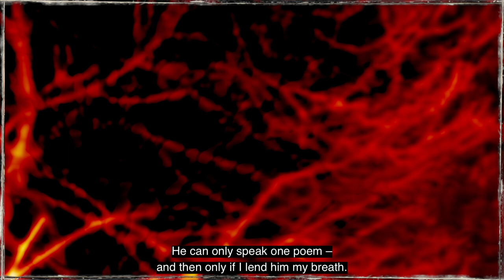Metaphysician by Gregory Leadbetter - a poetry film.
Metaphysician by Gregory Leadbetter - a poetry film by Helen Dewbery of Poetry Film Live.

Captions are embedded.

Poem read by Gregory Leadbetter, and taken from his Nine Arches Press poetry collection, Maskwork.

About this book:
In Gregory Leadbetter’s second poetry collection, Maskwork, mystery, theatre and ritual combine to reveal rather than to disguise. The mask, in these resonant poems, acts as a way of becoming, seeing, and knowing – granting access to altered states and otherworlds hidden within and beyond ourselves. Here, language itself becomes an animating magic, connecting humans to our ecological roots.

Praise for Maskwork:

“Gregory Leadbetter's poems are lushly experimental: risking Keats's equation of beauty with truth, their otherworldly soundscapes knock common sense awry... To read him is to discover a cure for false realisms, and to be reminded that language can make sense, and remake it, in unexpected ways.” - Vidyan Ravinthiran

"These poems feel, at once, both very old and startlingly new. Lying somewhere between the two something disquieting is often revealed about how we make sense of the world around us, the natural and the human made." - Alys Fowler

“Maskwork, Gregory Leadbetter’s enthralling new collection, is a masterclass in artistry and gracefulness. It is both tender and ecstatic, secretive and plentiful, dainty and robust, and its melodic, undulating voice will pin you to the page.” - Jim Crace

““The only way out” writes Gregory Leadbetter, in Maskwork, is “your open mouth”. I like these poems from the land of Beorma or Birmingham — set as much in deep time as in the present — and how they catch at the imagination in unexpected ways.” - Zaffar Kunial